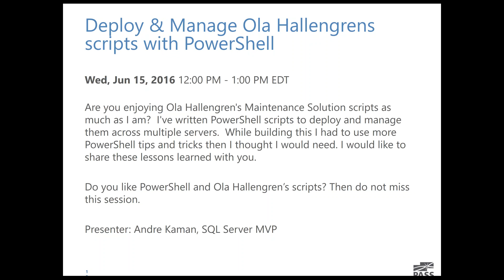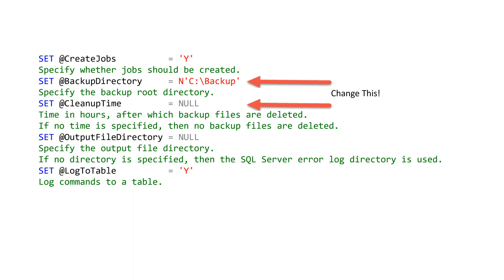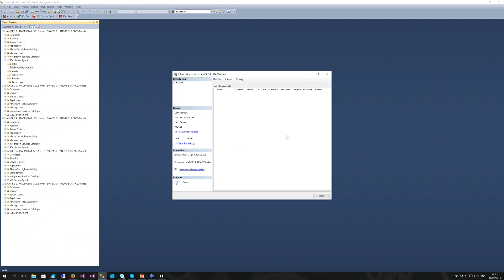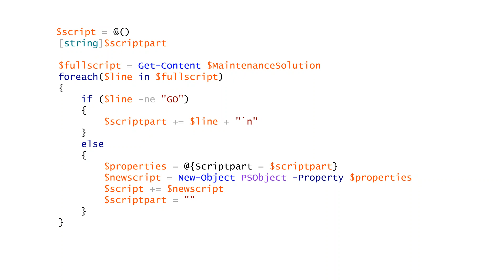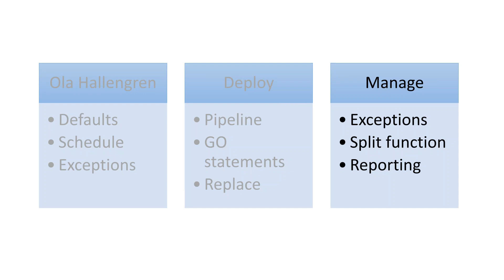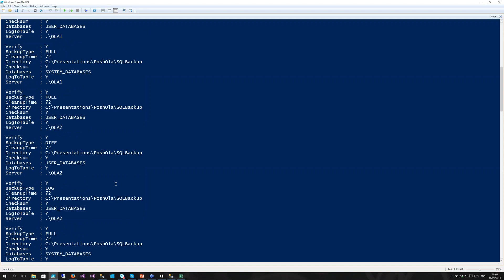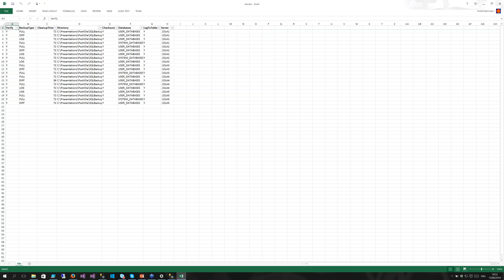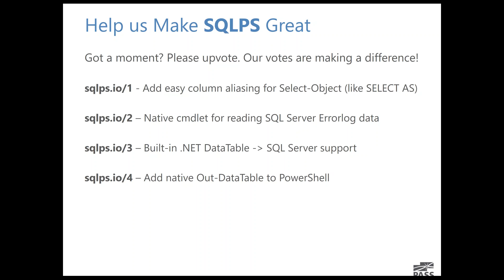Deploy & Manage Ola Hallengren's Scripts in SQL Server with PowerShell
Presented on June 15, 2016 by SQL Server MVP Andre Kamman. Are you enjoying Ola Hallengren's Maintenance Solution scripts as much as I am? I've written PowerShell scripts to deploy and manage them across multiple servers. While building this I had to use more PowerShell tips and tricks than I thought I would need. I would like to share these lessons learned with you. Do you like PowerShell and Ola Hallengren's scripts? Then do not miss this session.

We are the PowerShell Virtual Chapter of PASS.  You can find out more by going